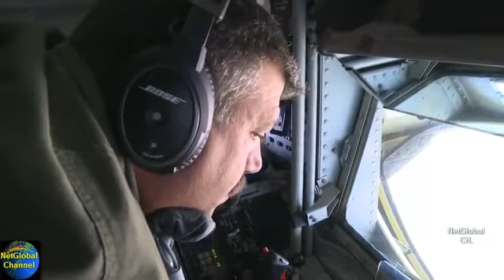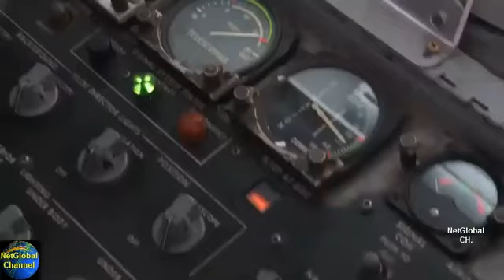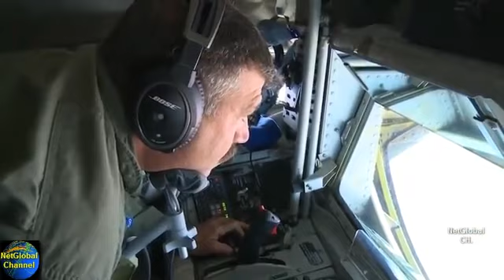미 전술수송기의 결정판 C 130 허큘리스 공중급유 장면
군용수송기는 일반적으로 전략수송기와 전술수송기로 분류된다. 전략수송기는 대륙간 비행과 대규모의 인원과 물자를 수송할.

미군의 주력 전차 M1A2 에이브람스 전차의 사격 훈련 영상입니다. 설명. 이번영상은 시청자분의 도움으로 평준 생존시간 1분 근처의 탱크를 10분이상.